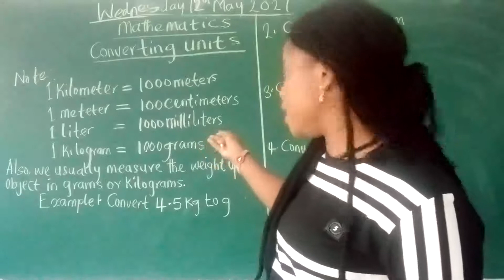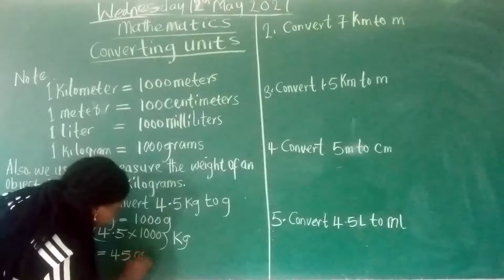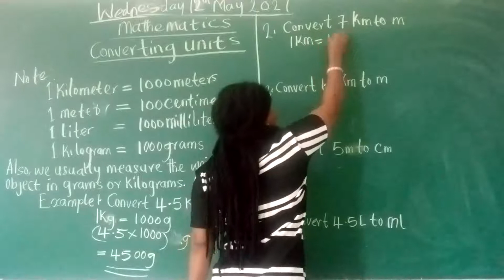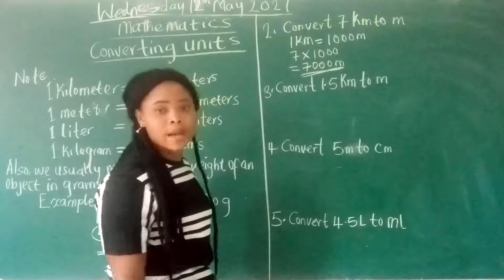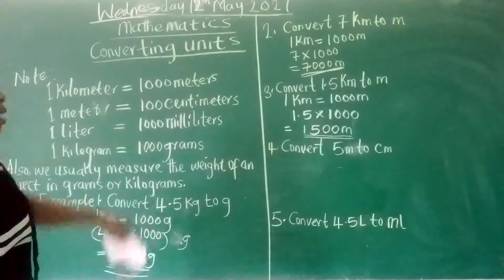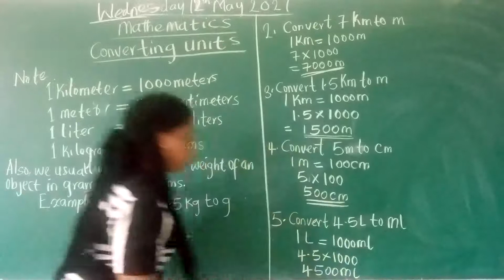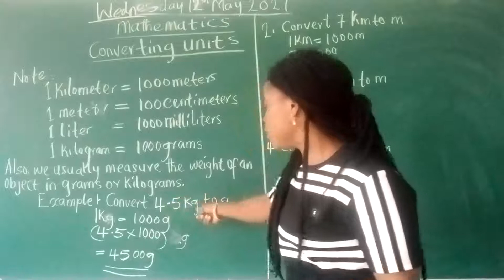P3 Mathematics 12 05 2021